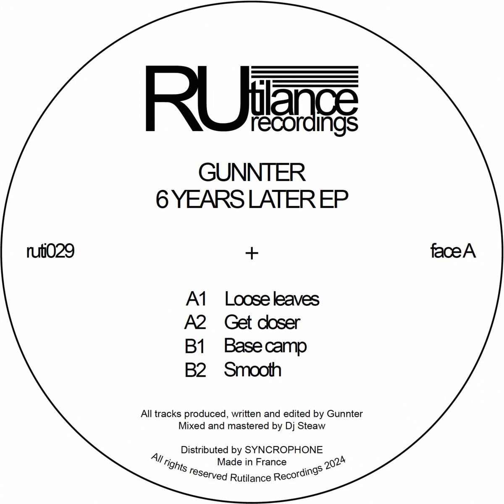Gunnter - Smooth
Track Info:
Gunnter - Smooth [Rutilance Recordings]

Please support the artists and labels we showcase. Links to purchase tracks are listed in the description above.